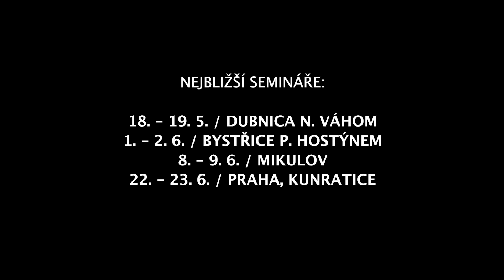Petr Chobot - Tajemství smrti a života 3. díl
PCH v tomto videu hovoří o své mnohaleté zkušenosti s regresí a komunikací s "duchy". V závěru vás zve na semináře, kde bude otevírat vstup do vaší hlubinné paměti.

Petr Chobot